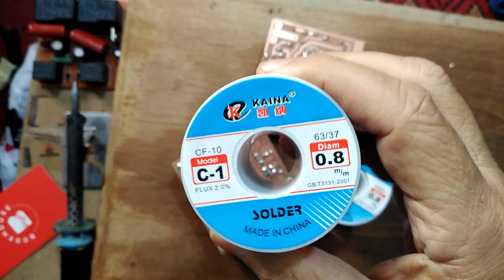صولدر كاوية نوعية مجربة وجيدة انصحكم به نوع KAINA